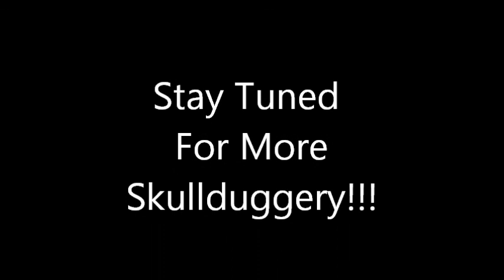Yesterday (The Beatles) MIKEY GORDON STYLEE!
Mikey Gordon's version of Yesterday by The Beatles